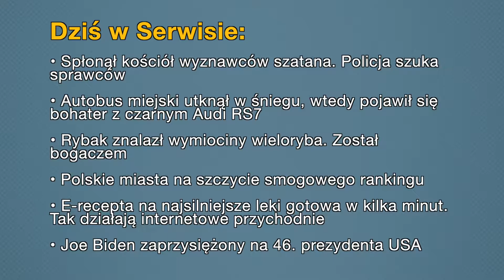Aktualności: 21.01.2021 | 4 (Tłumaczenie na Język Migowy - PJM)